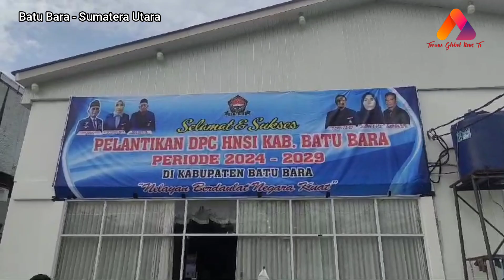PELANTIKAN HNSI KABUPATEN BATU BARA MUHAMMAD RINANDA RESMI DILANTIK MENJADI KETUA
Liputan : Bambang Setiaji